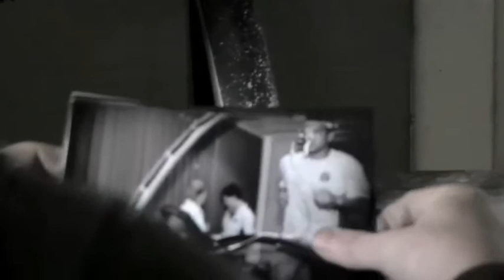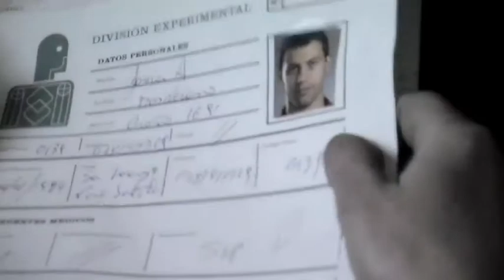Caso Mascherano - Investigación - Parte 2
Cliente: Fiat
Producto: Punto MultiJet
Agencia: Leo Burnett Argentina
Tema: La Verdad
Directores Generales Creativos: Pablo Capara y Seto Olivieri
Directores Creativos: Luis Sanchez Zinny y Carmelo Maselli
Redactor: Luis Sanchez Zinny
Director de Arte: Carmelo Maselli
Director de Cuentas: Hernán Cuñado
Ejecutivo de Cuentas: Iván Villamil
Producción Audiovisual por Agencia: Federico Puricelli y Francisco Tanto.
Digital Manager: Gastón Filardi
Director Creativo Digital: Maximiliano Soria
Diseñadora Web: Alejandra Bravo
Responsable por el cliente: Gerardo Bovone, Sergio Vera, Andrés Gobbi, Luis Afonso, Carolina Mendez Acosta.

Productora: Argentinacine
Director: Mariano Llinas
Asistente de Dirección: Felicitas Soldi
Director de Fotografía: Agustin Mendilaharzu
Productor Ejecutivo: Nano Tidone
Productora: Laura Citarella
Jefe de Producción: Juan Cursio
Director de Arte: Laura Caligiuri
Vestuario: Ana Andra
Make-up: Valeria Correa
Sonido: Rodrigo Sánchez Mariño
Editor: Alejo Moguillansky
Post-productor: Aldo Ferrari